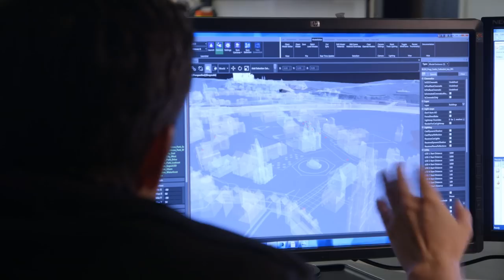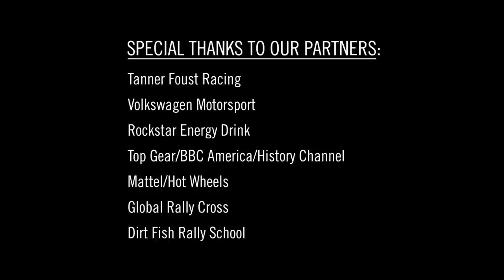Forza Horizon 2 Driver Profile: Tanner Foust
Forza Horizon 2 Rockstar Energy Car Pack featuring Tanner Foust's 2014 Volkswagen Beetle GRC. Hear more about Tanner's career and success as a stunt driver, professional racer, world-record holder, TV host and ambassador for Xbox and Forza.